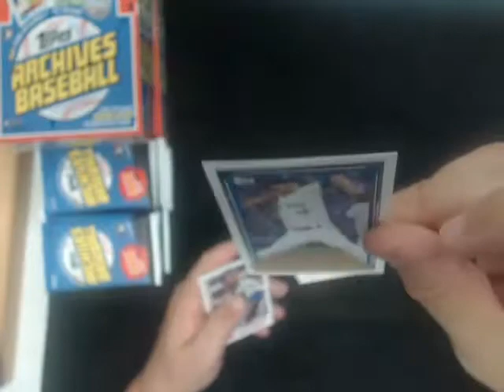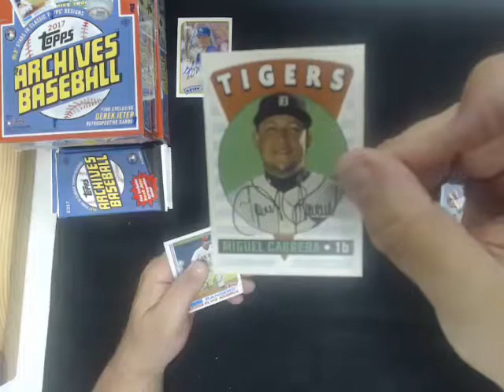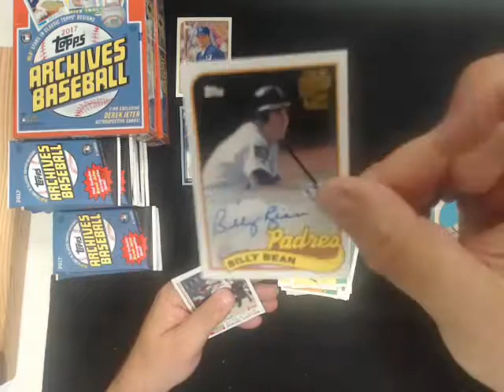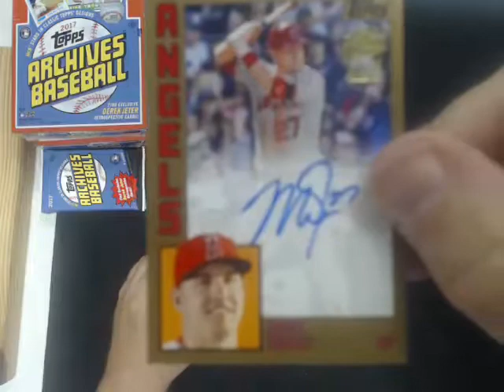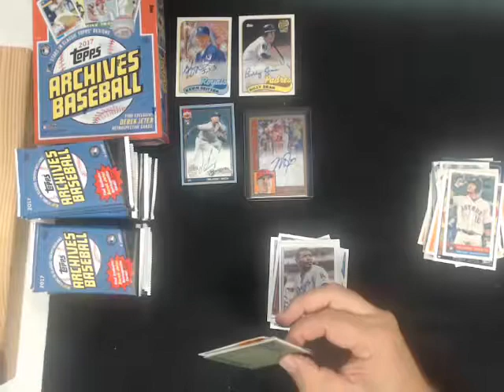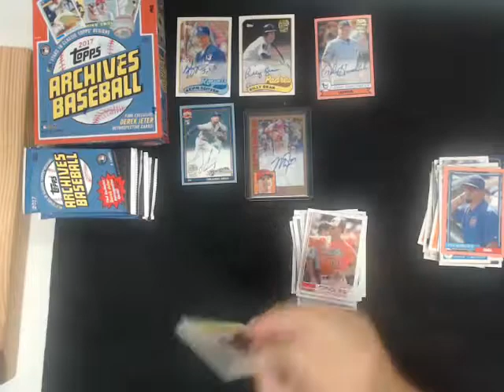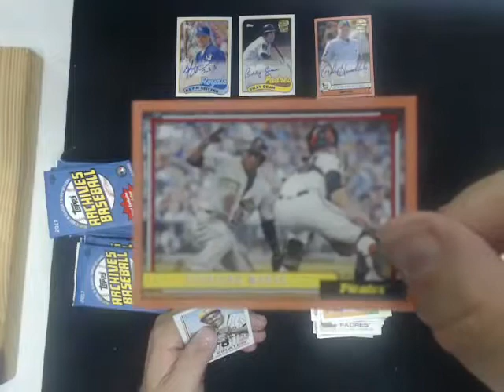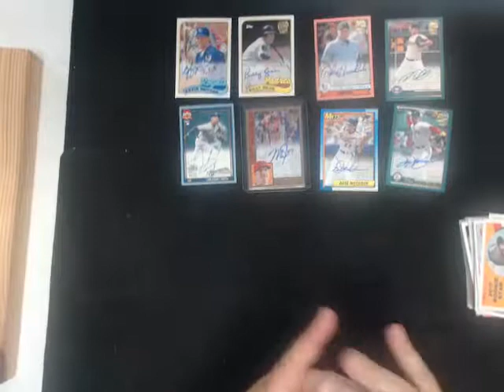2017 Topps Archives 4 Box Break #5